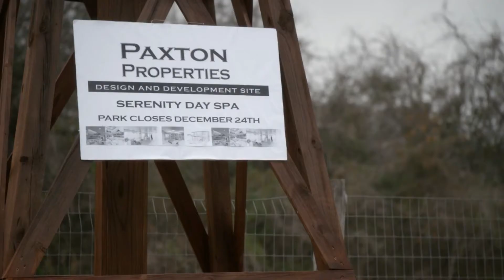MELHORES FILMES DE NATAL DO NETFLIX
m a i s    i n f o r m a ç õ e s

PERGUNTAS FREQUENTES
- QUAL SUA CÂMERA? ( Canon t5i)
-QUAL SEU EDITOR? ( power director e filmora)
-QUANTOS ANOS VOCÊ TEM? ( 20 years)

-Melissa Costa